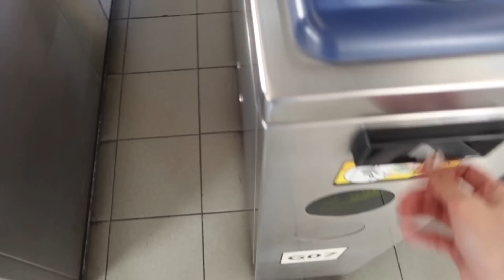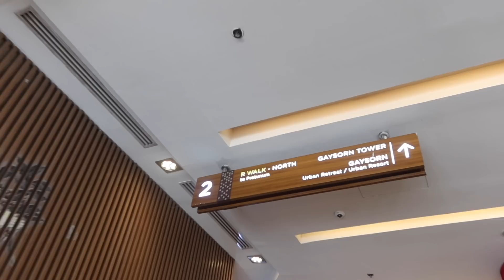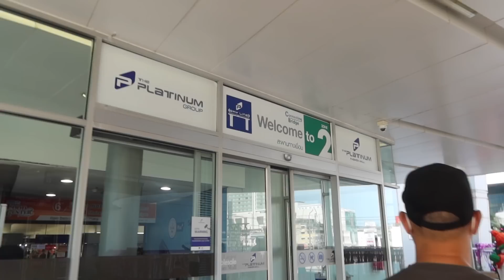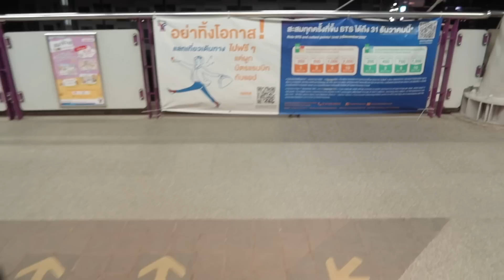VLOGMAS DAY 14 🎄🎅🏻 | PLATINUM MALL & JODD FAIRS ROUND 2 + PASABAY HAUL (BANGKOK 2022)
Welcome back to Vlogmas. 🥳 If you are new in this channel, I would like to ask for your support just by watching, engaging and not skipping the ads of my videos because I will be donating my entire youtube December revenue to Grace to be Born Foundation.

It is a ministry founded by Bo Sanchez and is organized and run by Betty Roxas-Chua and Rey Ortega to save the unborn from abortion. It is a sanctuary for pregnant mothers in crisis who initially thought of abortion. It also serves as an orphanage for abandoned babies.

And because it's the season of giving, I also want to give back to the KOOmares & KOOmpares as well so we will have a giveaway for every Vlogmas.

How to join:
  1. Show some love in the comment section so I can see you. 🤗
  2. Include your full name, instagram and/or tiktok account name so I can contact you.

 (Open for all KOOmares & KOOmpares with Philippine address only)

For this Video pamasKOO i will be giving away a LANA PH Vegan Suede Yoga Mat 🎁